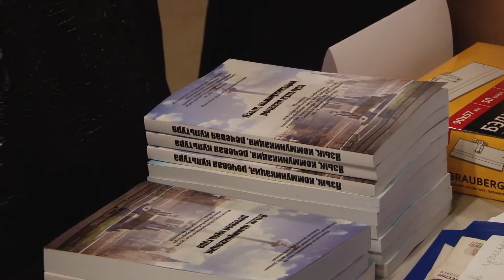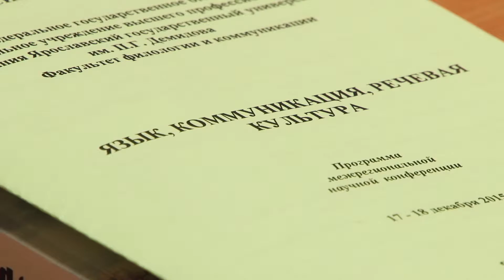Конференция "Язык, коммуникация, речевая культура"